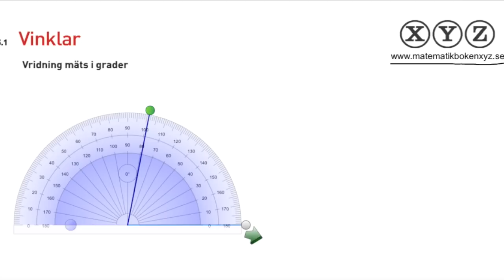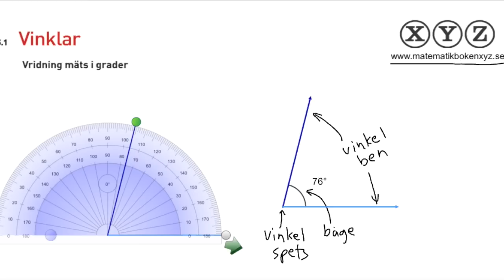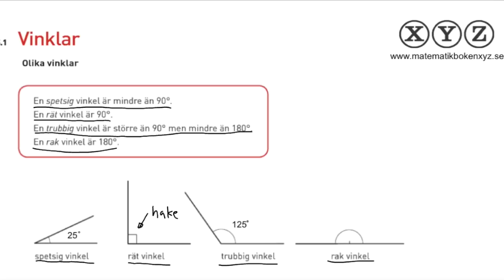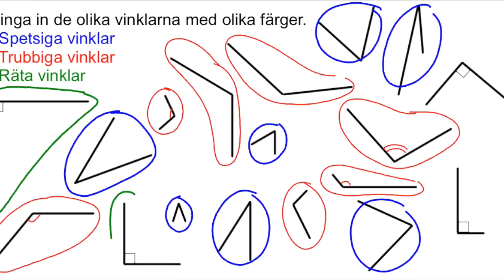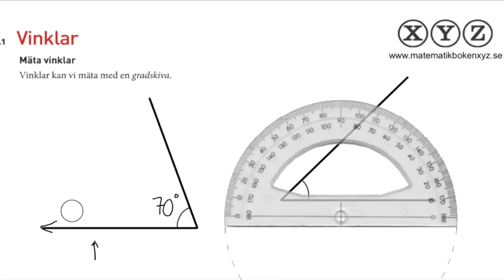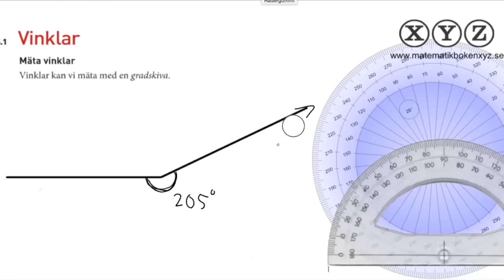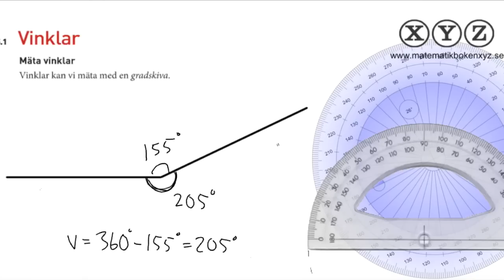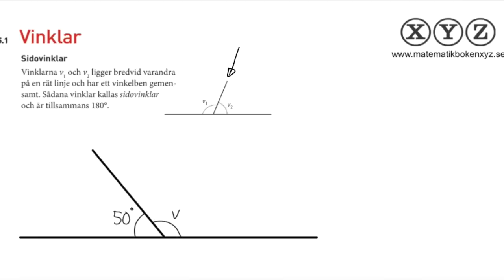X 5.1 Vinklar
I den här filmen får du lära dig vad en vinkel är, lite om olika slags vinklar samt hur man mäter och ritar  vinklar.